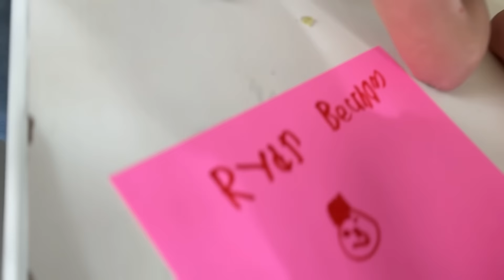KIDS BECOME TWEENS!!**Emotional**Ft/Not Enough Nelsons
Today @NotEnoughNelsons PressLee and ElleCee might be joining @Fayeknightly and  the @THEROCKSQUAD if they can act like mature tweens and pass the tests that @peja@nayelilovera  and @anissienna put them through!  we love collating with the @nenfam to create viral videos that are trending on youtube! what do you think tweens like to do? how old is a tween? how are tweens different from teens? get ready for some hair and makeup, fashion makeovers and of course tiktok trends and youtube shorts! what youtube short will go viral that these tweens and teens will post? comment if you want to see more collabs with the Nelsons! more amazing videos coming up this weekend! Friday, Saturday and Sunday at 6:26am pst!